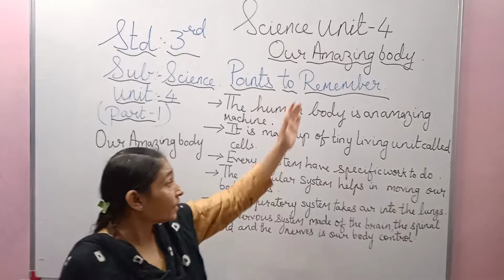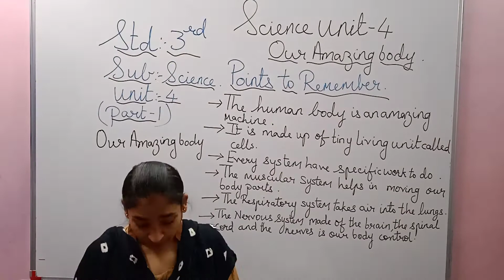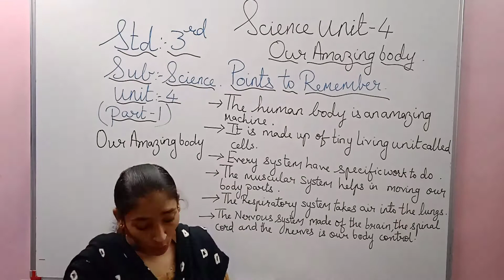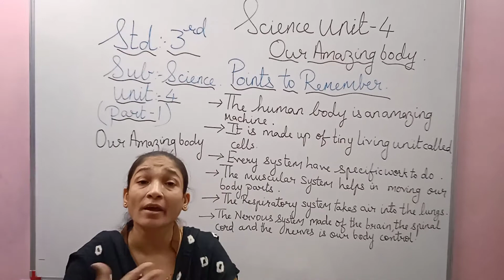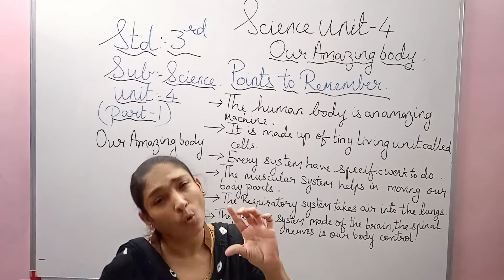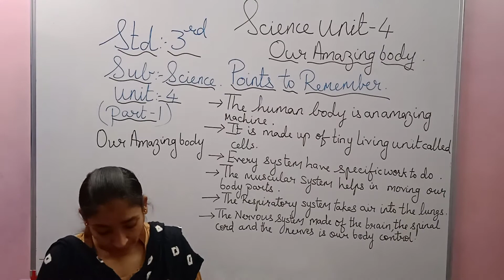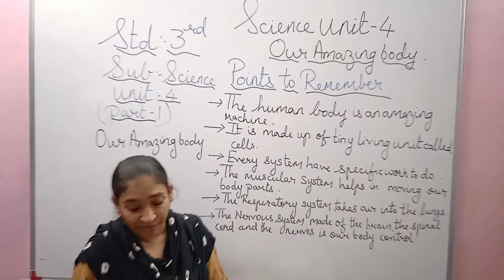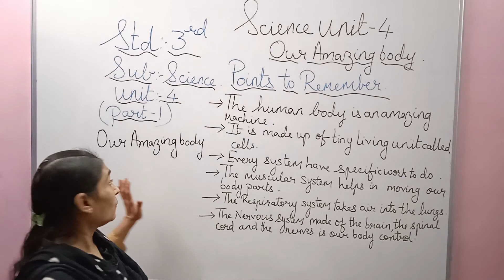std 3/ sub science/ unit 4/part1/our amazing body/ Roshan Mam